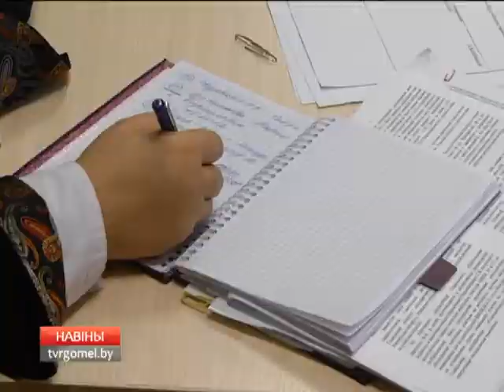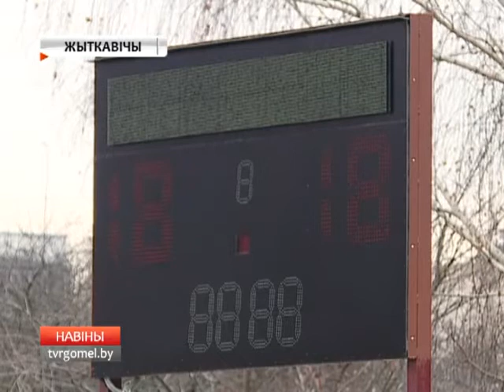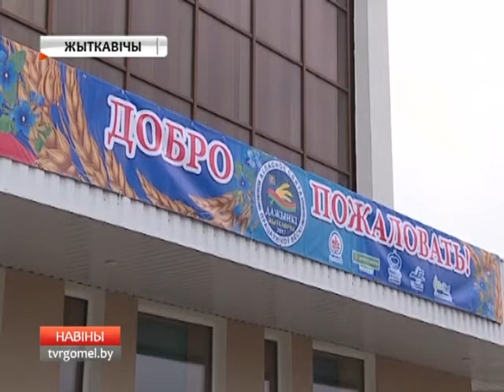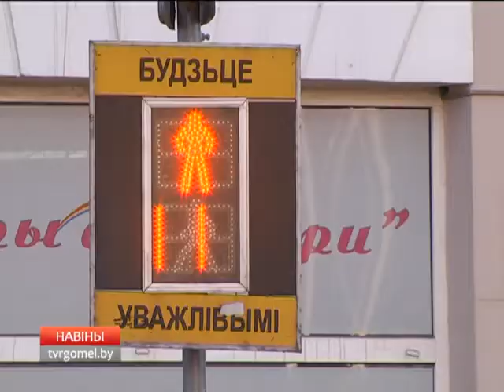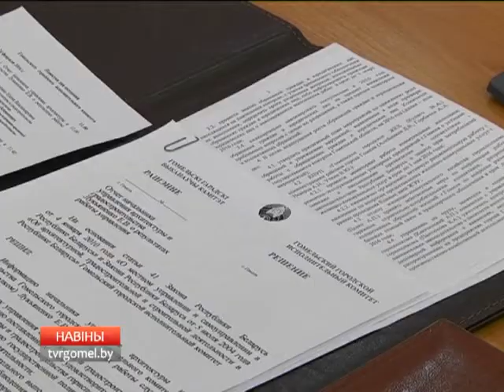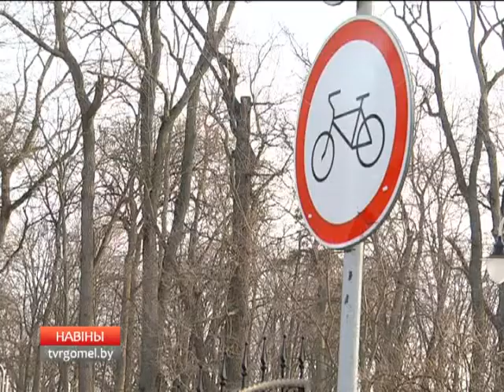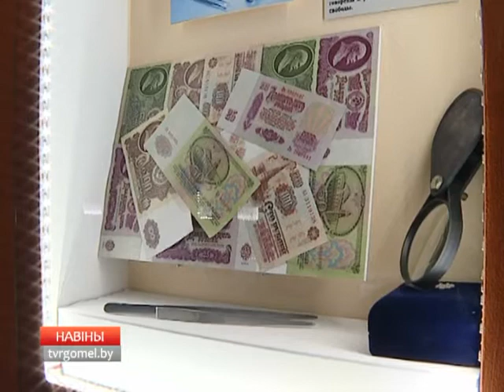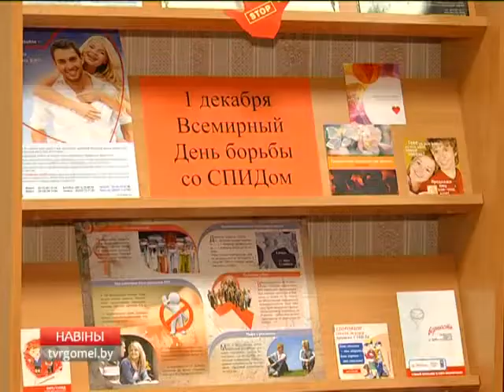01 12 2017 НОВОСТИ